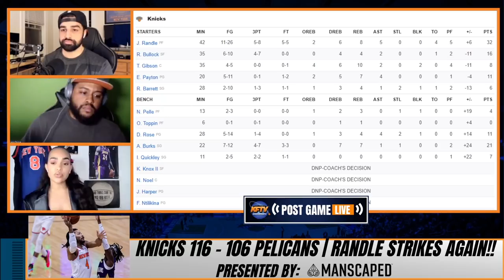Julius Randle Leads Knicks to FOURTH STRAIGHT Win 116-106 in New Orleans!!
Knicks win their 4th straight game 116-106 in New Orleans! They now sit at (29-27) on the season. 🍿 Julius Randle had another great night. He finished with 32 points, 8 boards and 5 assists on 5-8 from downtown. Alec Burks finished the night with 21 points, 7 boards and 4 threes. Reggie Bullock had a nice shooting night as well, scoring 16 points and 4 threes. Payton and Rose🌹 both had 11 points. CK, Ashley and Alex react to the game and take live reactions from fans around the world, including J Boogie's EPIC SERMON to close the show!

🏀PODCAST LINKS! 🏀